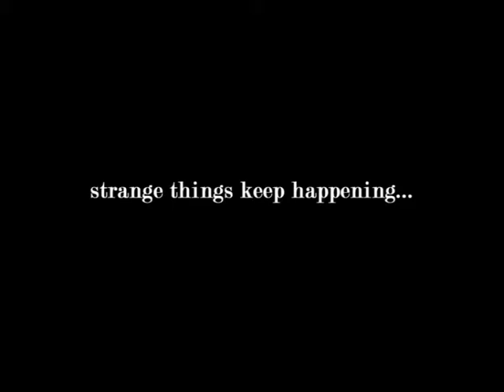Disturbance Trailer - Llandrillo College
Trailer made for Llandrillo College.
Produced By: Nick Hainey, Sam Parry, Ben hughes, Callum Grindlay.